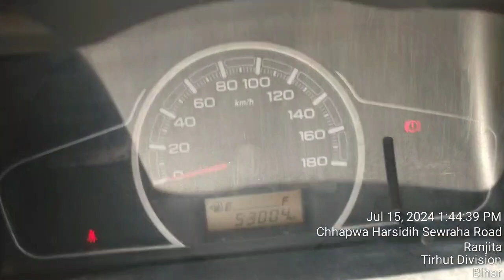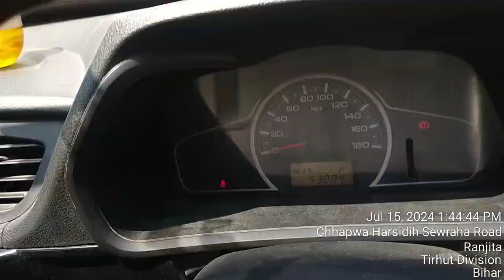maruti alto chassis number location